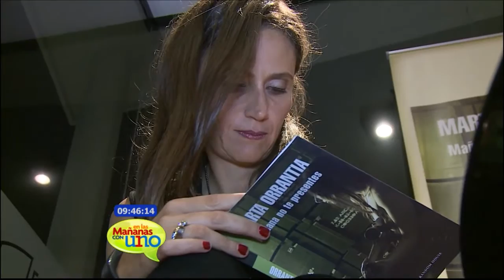Socorro Porro habló con Marta Orrantia de su libro 'Mañana no te presentes'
Marta Orratia es una escritora y columnista que lanzó un libro llamado 'Mañana no te presentes', este texto trata sobre los sucesos del Palacio de Justicia en el 85. Orratia se atrevió a ser entrevistada por Socorro Porro, quien en medio del manicure, también le preguntó pos su columna contra las paisas.